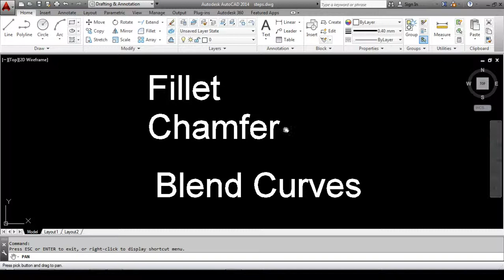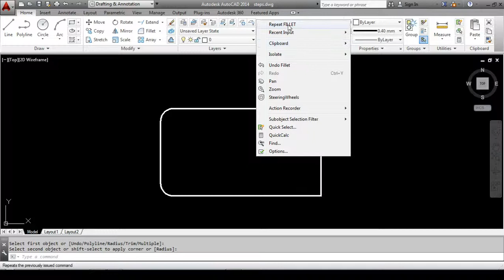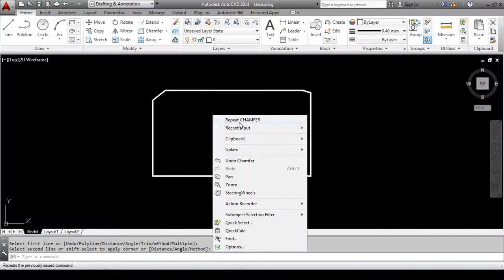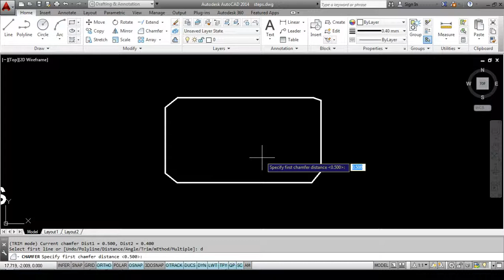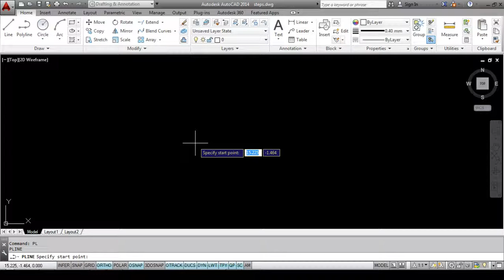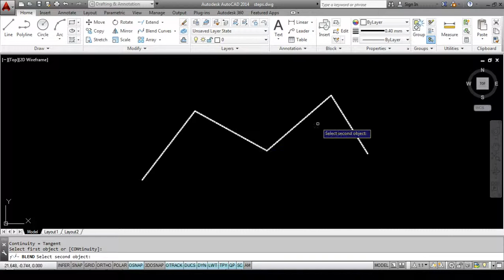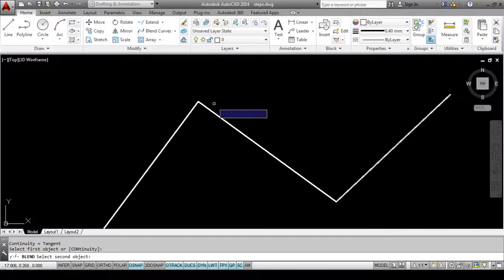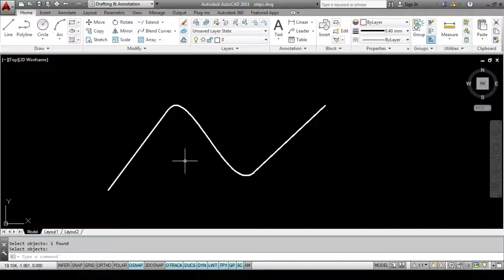fillet,chamfer,blend curves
viewer understand to applying fillet,Chamfer,Blend Curves commands in AUTOCAD